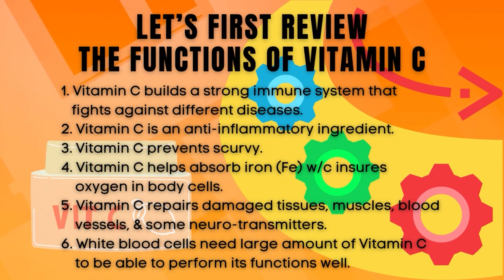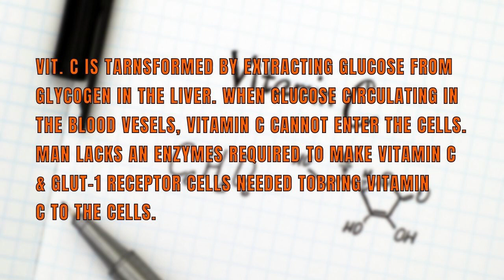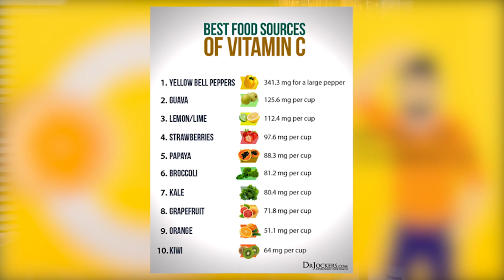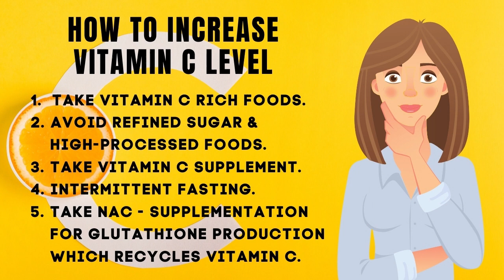Bakit Kulang Ka Sa Vit. C?; Dr. Daisy Tey, Ph.D., M.D., A.M.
Ang kakulangan sa vitamin C ay likas sa tao. Ito ay madalas mangyari. Bakit? Ang tanong na ito ang bibigyang katugunan ng videong ito. Ibabahagi dito ang pinaka-dahilan ng malimit na kakulangan ng napaka-importanteng bitaminang ito.
Pinaniniwalaang na kung malalaman niyo ang totoong dahilan ng likas na kakulangan ng tao sa vitamin C upang magkaroon ng mabuting kaalaman sa bagay na ito. Ang pagkakaroon ng tamang kaalaman ay maaring magsalba sa inyo sa kakulangan ng importanteng nutrient na ito na maarin ding magbigay ng sakit. kung hindi mapunuan sa tamang panahon.